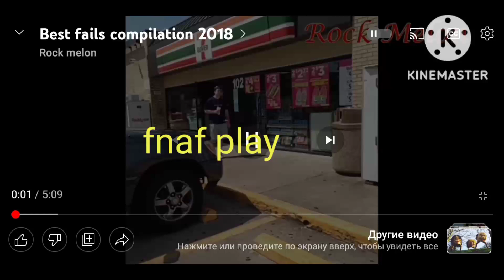ejskahyd lesions Jeff McClure Hz HSBC hobby